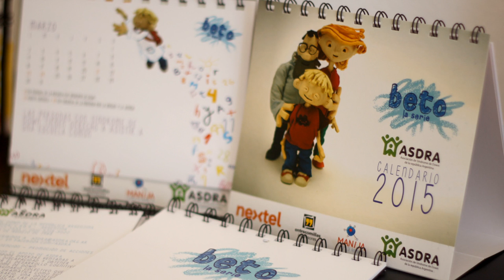Calendario de ASDRA 2015 - Beto, la serie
Colaborá con ASDRA, Asociación Síndrome de Down de la República Argentina, comprando tu calendario de Beto, la serie